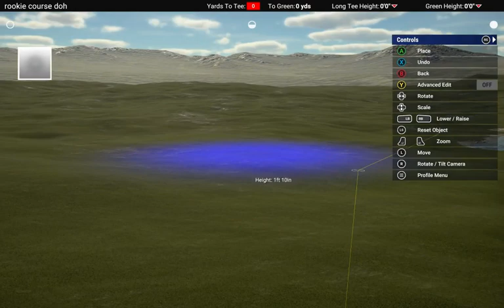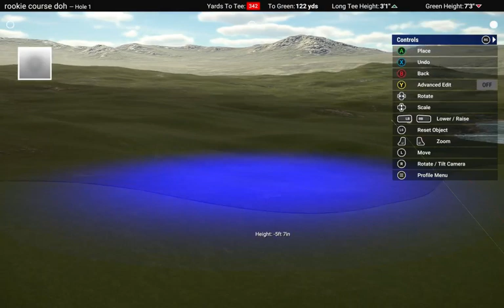doing a little design tutorial and then playing some WIP holes...